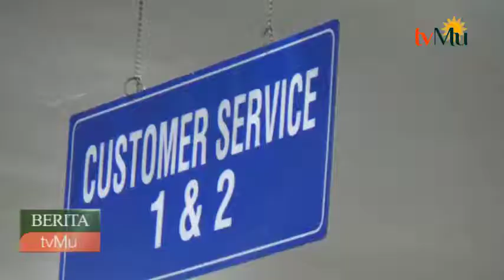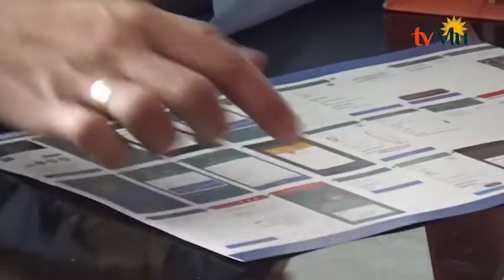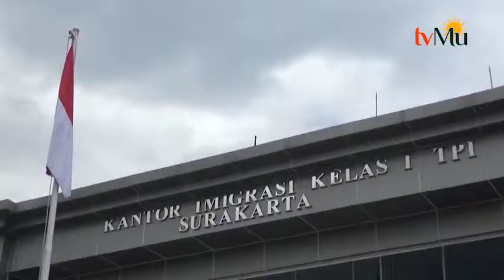Imigrasi Solo Siapkan Layanan E Paspor